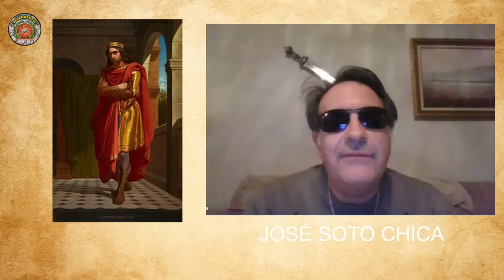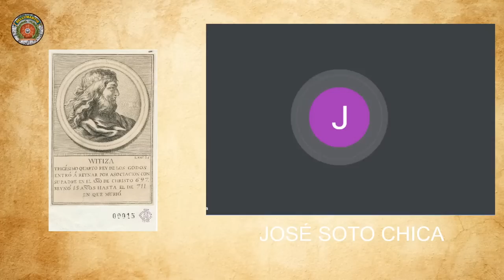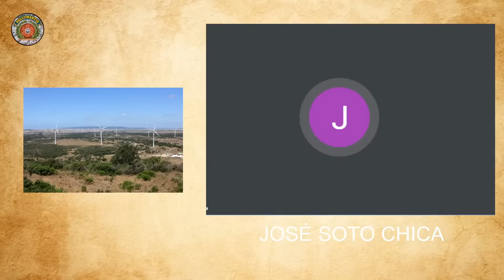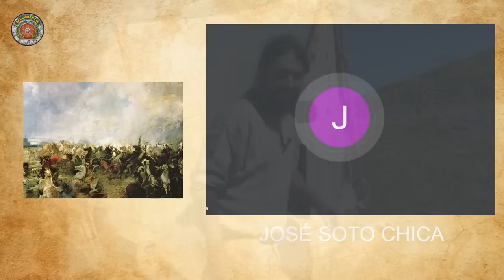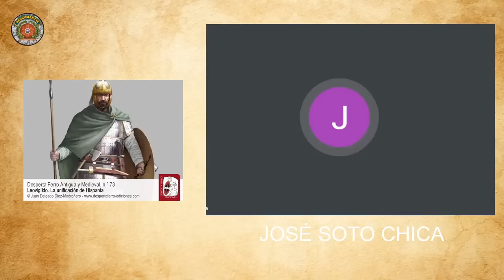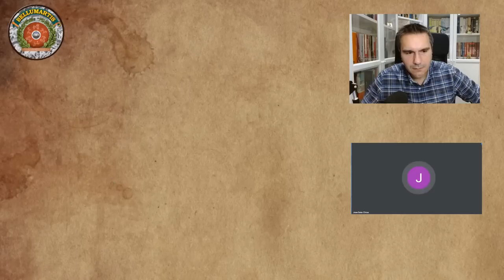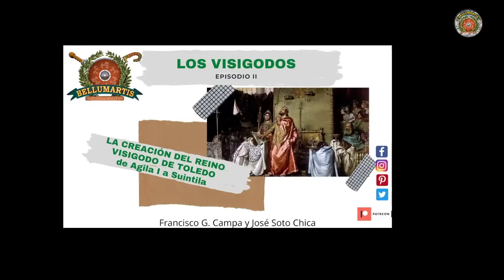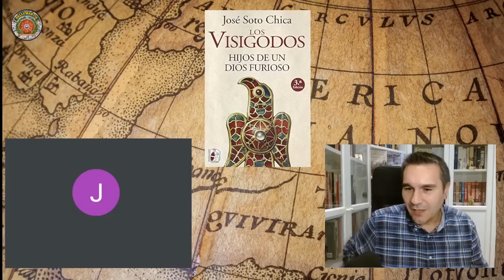RODRIGO VS TÁRIQ, la batalla de los montes Transductinos ¿GUADALETE O LA JANDA? *José Soto Chica*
Rodrigo envio sus ejércitos para frenar el avance de las tropas invasoras procedentes de África, comandadas por Táriq. La tradición nos dice que esta batalla decisiva fue en Guadalete, pero puede que no sea el nombre correcto.
Gracias a nuestro gran amigo José Soto Chica, autor de los libros “Los Visigodos” e “Imperios y Barbaros” , conoceremos dode pudo ser la verdadera batalla que abrió Hispania a la invasión islámica.

Os recomiendo la novela de José Soto Chica ganadora del Premio Edhasa 2021 “El dios que habita la espada”

PODEIS ESCUCHAR LOS PODCAST JUNTO A JOSÉ: “LAS MIGRACIONES ESLAVAS” “LOS HUNOS” “LA ESPADA DEL ISLAM”